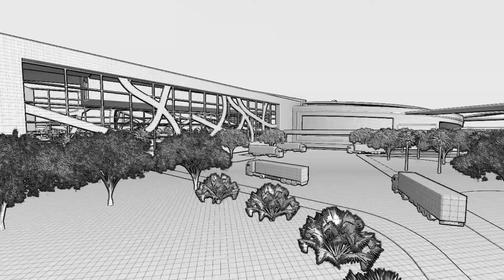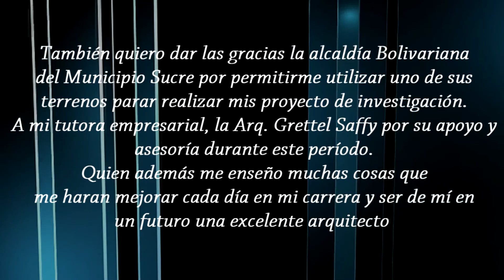COMPLEJO DE DEPORTES ACUÁTICOS